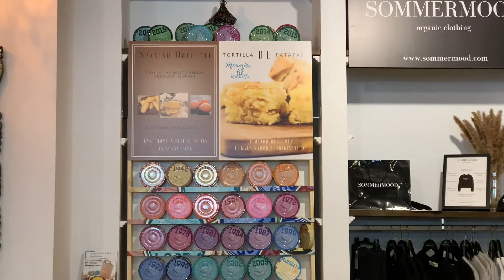MN288 Soho Market